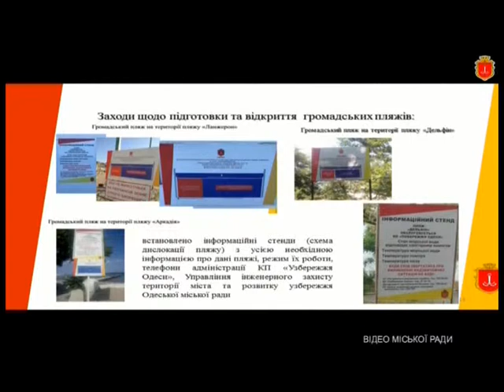11.06.2018. Новини. 13:30